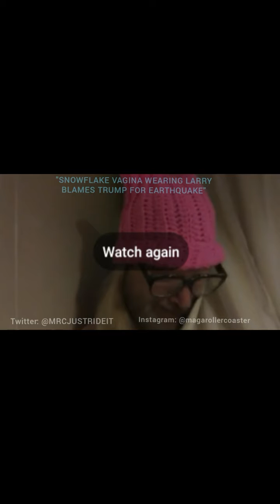🌏LIBERAL LARRY TRUMP DERANGEMENT SYNDROME🌏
🔥YOU MUST SEE THIS LIBERAL SNOWFLAKE BREAKDOWN 🔥
🌈VAGINA HAT WEARING LIBERAL HAS A BREAKDOWN AND PISSES HIM SELF OVER THE EARTHQUAKE🌈
🇺🇸MAGA🇺🇸

 ✔👉 WE THE PEOPLE are now boarding the fastest political news Roller Coaster in America the MAGA ROLLER COASTER!
✔👉As Part Of Team Trump 2020 Social Media Team we will be making a video with all the MAGA ROLLER COASTER followers, your name will be added to a seat on the ROLLER COASTER with an Avatar!

👉 Make sure your name is on a seat by simply following us, showing your support for Trump 2020! A video will be made and used as a political AD by Team Trump Social Media Team! ✔WILL YOUR NAME BE ON IT ?